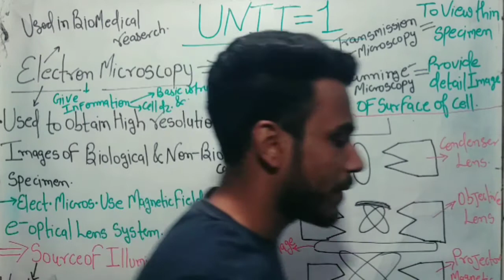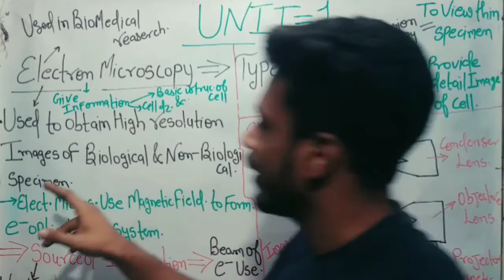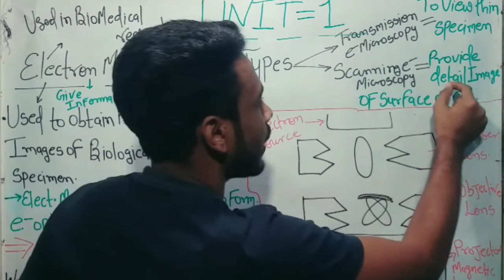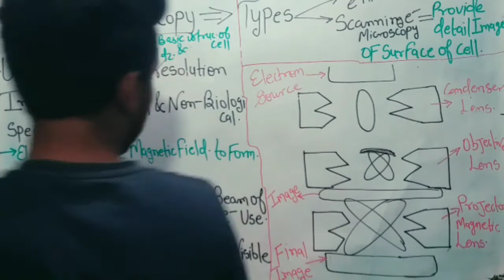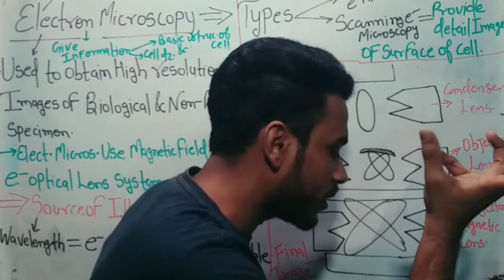dark field microscopy and electron microscopy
dark field
microscopy and electron microscopy | dark field microscopy || electron microscopy

1. dark field microscopy
2. electron microscopy
3. dark field microscopy and electron microscopy